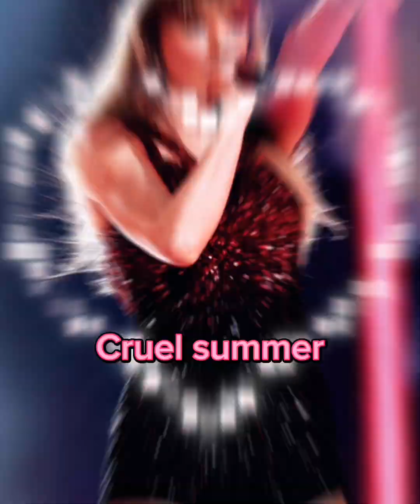￼150 subscriber￼ special with my cousin and a crazy egg ￼@Mayaandava